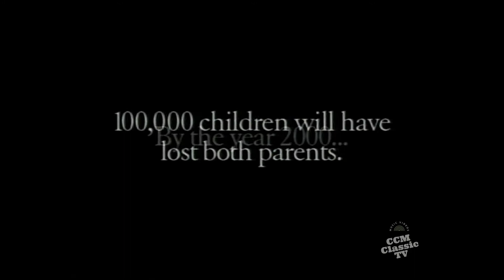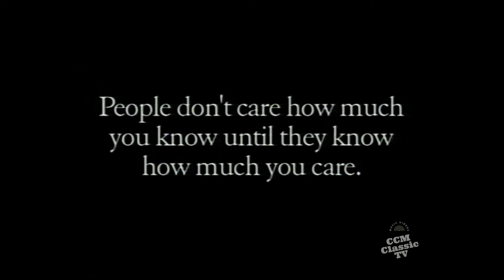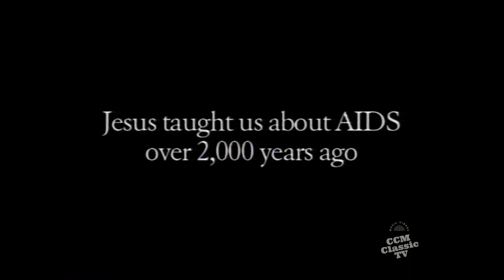Kathy Troccoli - Love One Another